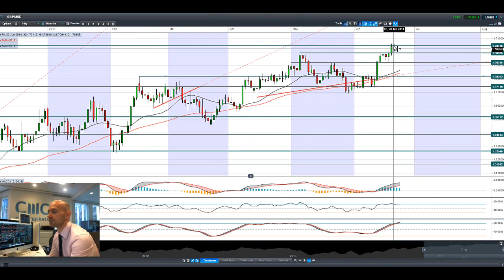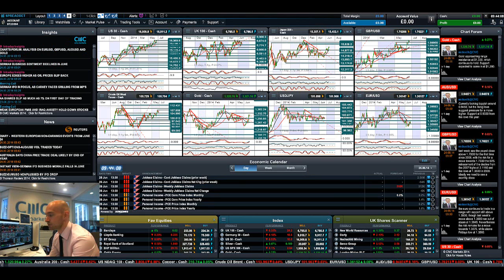Gold advances, Crude on the back foot, EUR higher as data shows growth CMC Markets 24th June